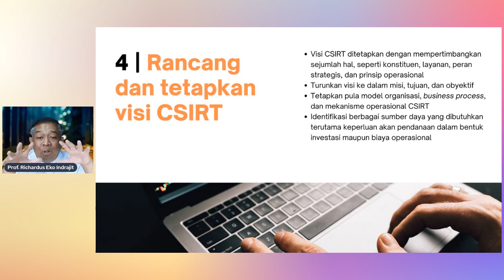Pembentukan CSIRT | Sesi 7